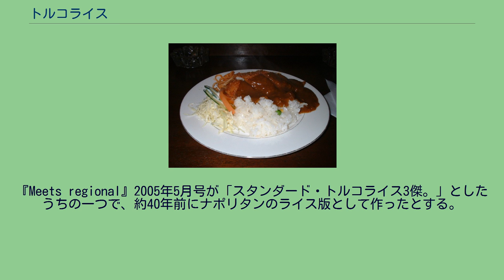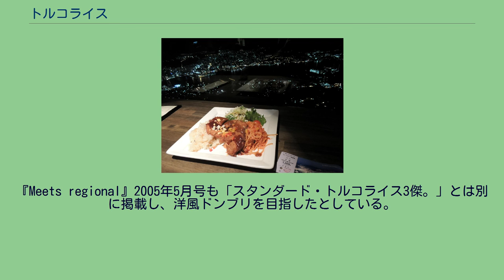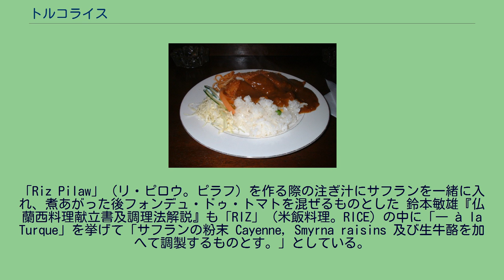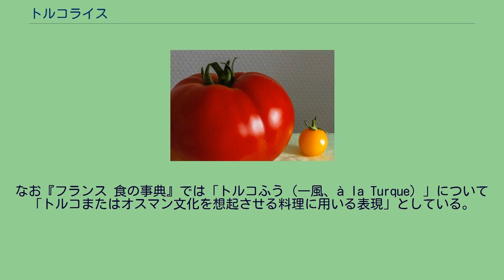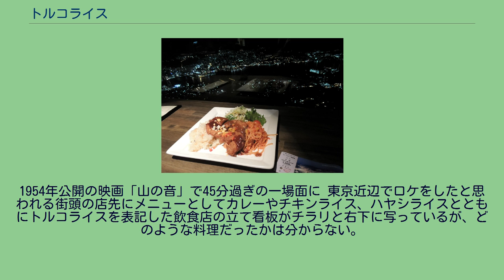トルコライス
長崎のトルコライス トルコライスは、長崎県、主に長崎市を中心としたご当地グルメ。
一皿に多種のおかずが盛りつけられた洋風料理。
また関西地方や横浜・川崎地区など、長崎以外の地域にも内容の異なるトルコライスが存在する。
長崎のトルコライス。
カツにデミグラスソースが掛かったもの 豚カツ、ピラフ、スパゲティが一つの皿にのっていることを基本とする。
ピラフは当初、ドライカレー（カレーチャーハン、カレーピラフ）が主流だったともされ、あるいはチャーハンであることもある。
スパゲティはナポリタンが多い。
上からドミグラスソースやカレーソースなどがかけられる。
サラダも同じ皿に乗せられるか、または別皿でつくこともある。
細部は店によって異なり、また一軒の店で複数の種類のトルコライスを提供する場合もある。
「トルコ風ライス」として出している店もある。
一つの皿に複数の料理をのせることからお子様ランチにたとえられ、「大人版お子様ランチ」、「大人のお子様ランチ」などと形容されることがある。
1950年代に誕生したとされるが、名前の由来も含めて確かなことは分からない。
1952年生まれのさだまさしは3歳8か月から小学生時代にかけて長崎音楽院に通い、日曜の昼休みに外食するのが楽しみだったとしつつ、夕月のカレーとともにツル茶んのトルコライスは「滅多に食べられることはなかった」と記している。
かつては長崎と同じタイプのトルコライスが県外で見られることはあまりなかった。
うえやまとちの漫画『クッキングパパ』は1992年に掲載されたトルコライスを題材にした回で劇中、長崎ではどこにでもある、博多にはないと登場人物に会話させている。
1999年には朝日新聞島根版で長崎出身の記者が「他県ではあまりみたことがない。」と記していた。
また2001年の朝日新聞大阪版では記者の長崎出身の知人が大阪のトルコライスに「スパゲティがついてない」と不満そうにしている様が記されている。
さだまさしと長崎県東京事務所はそれぞれ、東京に出てから長崎のトルコライスがないことを知ったと記している。
近年は長崎を紹介する旅番組でご当地グルメとして紹介されたり、前述の「クッキングパパ」や森田信吾「駅前の歩き方」（2004年）のように料理・グルメ漫画で取り上げられるなどメディアでの紹介も増えた。
旅行ガイドの「るるぶ長崎」や「まっぷる長崎」では2010年代にはほぼ毎年のようにトルコライスの頁が掲載されている。
県外でも長崎出身の料理人が開いた店で提供されたり、トルコライスを知って店のメニューに加えたりされるようにもなった。
また2003年頃からはセブン-イレブンなどのコンビニエンスストアで弁当として販売されるようにもなっている。
長崎県東京事務所も2007年には東京でトルコライスを食べられる店を2軒、紹介している。
なお長崎にもバターライスの上にサワークリームで仕上げた牛肉、エビ、野菜がのるといった全く異なるタイプのトルコライスを出す店もあった。
トルコの兵隊に作って食べさせていたトルコ料理を先輩から伝授されたとしていた。
「トルコ」の名を冠してはいるが、トルコ料理に同じものは無い。
トルコは世俗主義ではあるもののイスラム圏であるため豚肉食は忌避される。
日本経済新聞の連載「偏食アカデミー」では1997年の記事でトルコ料理店マネージャーの「トルコの人にとって豚肉は宗教上食べるのはおろか、見るのも嫌なものなんです」というコメントを掲載している。
周達生は塚口駅前のイタリア料理店にあったトルコライスの写真と、大阪・東京・長崎の店のトルコライスを取り上げた朝日新聞記事を挙げて、豚カツを使った料理に「トルコ」の名前を付けていることが「許せない」「ケシカラン」「いただけない」と記した。
またピラフとスパゲティを一つの皿に盛り合わせることもない。
一方でトルコ料理のケバブでは皿に盛って供するものがあるが、ピラフと肉・サラダの組み合わせを1枚の皿に盛る点でトルコライスに似る。
「偏食アカデミー」では鈴木董から「トルコにはピラウ（ピラフ）の上に羊肉や豆の煮込み、野菜などをのせたものや、鳥肉に木の実、野菜、米を詰めたドルマという料理はあります」と紹介され、ピラウ料理の写真を掲載して比較している。
また2001年の朝日新聞記事でも「スライスしたケバブを載せたピラフ」の写真を「本物のトルコ料理」として掲載、比較している。
長崎市ではエ...